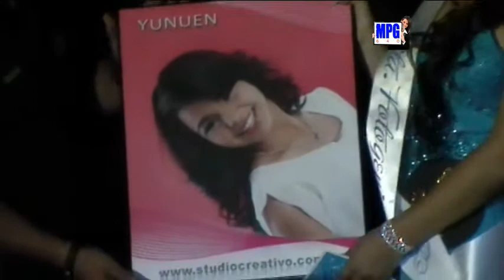Srita COBACH 06 2013